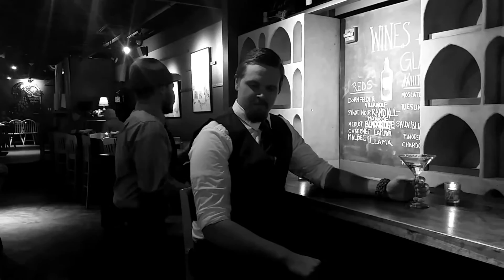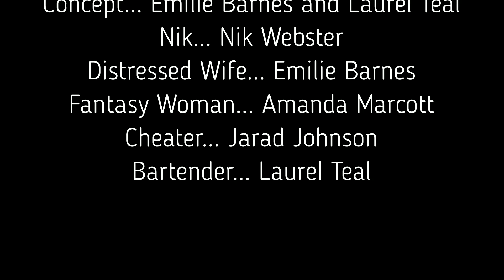The Potato Skin Woman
Our submission for the 2017 Hastings College Cell Phone Film Fest...

Nik is a world-weary, no nonsense detective. But when a dame comes to him asking for him to find the woman her husband is cheating on her with, Nik finds himself in the clutches of the most nefarious fem fatale in down--Lydia Potato.